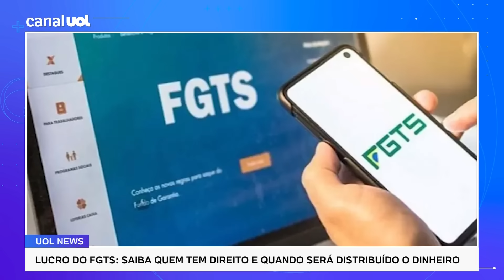FGTS vai distribuir lucro de R$ 12,7 bilhões aos trabalhadores; 'Rendimento é menor', diz professora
O Fundo de Garantia do Tempo de Serviço (FGTS) vai distribuir para os trabalhadores parte do lucro obtido pelo fundo em 2022. A expectativa é que cerca de R$ 12 bilhões sejam repassados aos cotistas neste ano. Entenda que dinheiro é esse, quando será pago e quem irá receber. Em entrevista ao UOL News, Simone Deos, professora do Instituto de Economia da Unicamp, fala sobre o tema